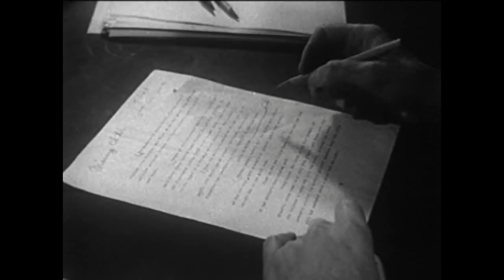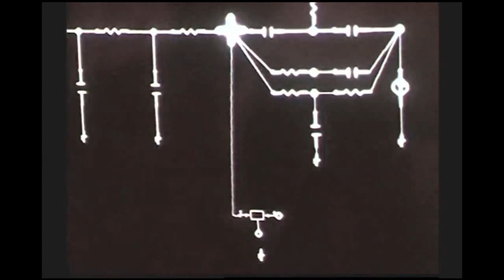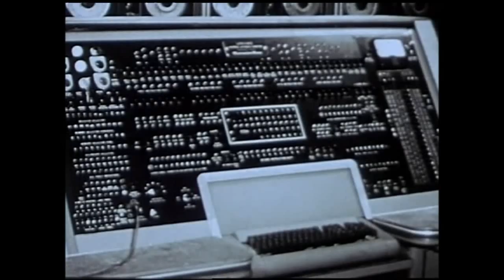Technical Writer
Original song about Technical Writers. Old footage of technical writers from years gone by. Also scenes of high tech back in the 60s.